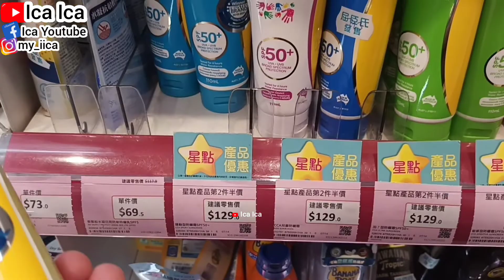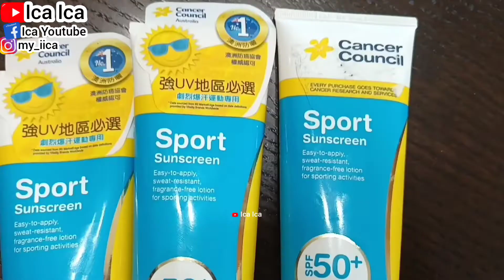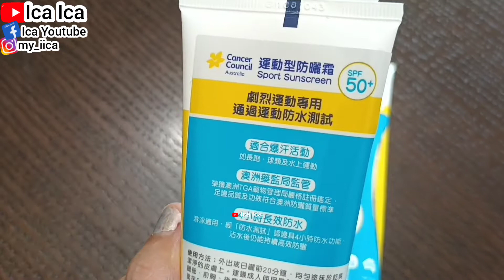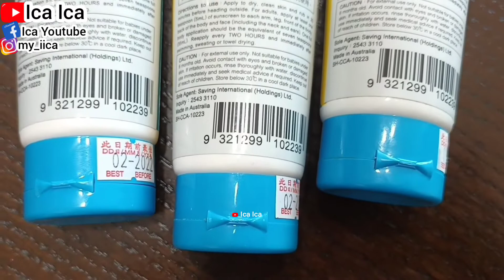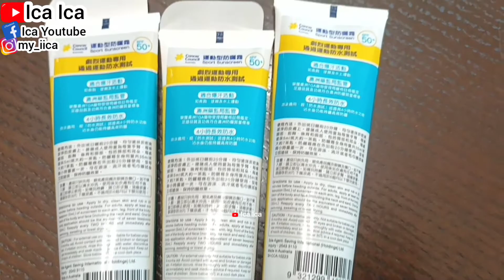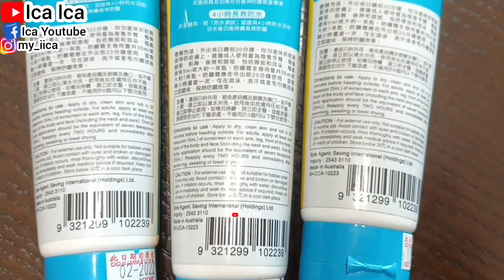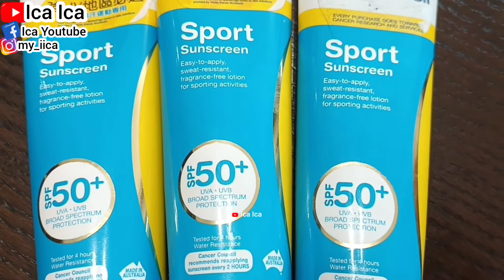REVIEW HOW TO APPLY SUNSCREEN SPORT AUSTRALIA CANCER COUNCIL ULTRA SKINCARE UNTUK OLAHRAGA RENANG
REVIEW SKINCARE SUNSCREEN SPORT AUSTRALIA CANCER COUNCIL ULTRA SKINCARE
UNBOXING SKINCARE SUNSCREEN SPORT AUSTRALIA CANCER COUNCIL ULTRA SKINCARE
HOW TO APPLY SKINCARE SUNSCREEN SPORT AUSTRALIA CANCER COUNCIL ULTRA SKINCARE
TUTORIAL CARA PAKAI SKINCARE SUNSCREEN SPORT AUSTRALIA CANCER COUNCIL ULTRA SKINCARE

 •Cocok untuk aktivitas olahraga berat
 •Lulus tes tahan air olahraga
 •Cocok untuk olahraga air
 •Diuji hingga 4 jam tahan air, cocok untuk berenang
 Petunjuk penggunaan: Oleskan ke kulit yang kering dan bersih dan gosok dalam 20 menit sebelum menuju ke luar.  Untuk orang dewasa, oleskan setidaknya satu sendok teh (5mL) tabir surya ke setiap lengan, kaki, bagian depan tubuh, bagian belakang tubuh dan wajah (termasuk leher dan telinga).  Satu aplikasi seluruh tubuh harus setara dengan tujuh sendok teh (35mL).  Aplikasikan kembali DUA JAM dan segera setelah berenang, berkeringat atau mengeringkan handuk.